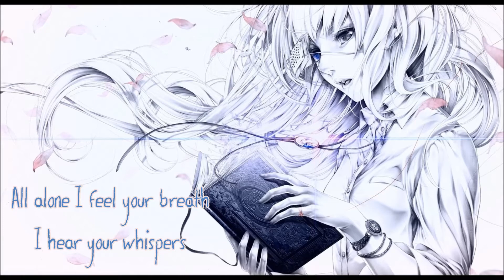Nightcore - Windswept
I hope you enjoy the Nightcore! :p

Don't let the weight of your own ego crush you.

!!(PLEASE READ)!!
Windswept is owned by Crywolf!